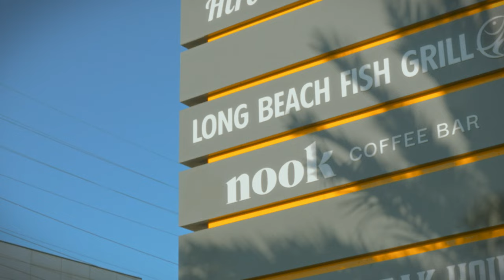coffee bar | sony a6700 + sigma 23mm f1.4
first time using the new sony a6700 with sigma 23mm f1.4
visited Nook coffee bar in Torrance, California to get a matcha latte
handheld, s-cinetone, 4K 422 10 bit